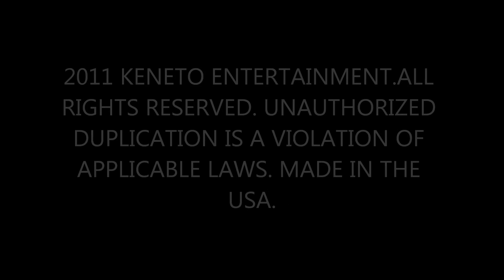WILD OUT BY $UGAMANE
WE GOT THE FIRST PICS ...$UGAMANE GOT A NEW LOOK